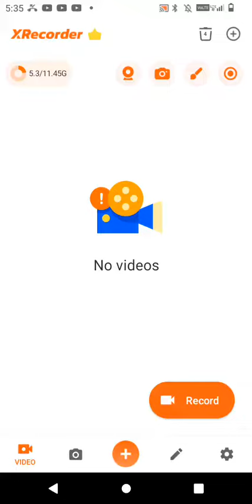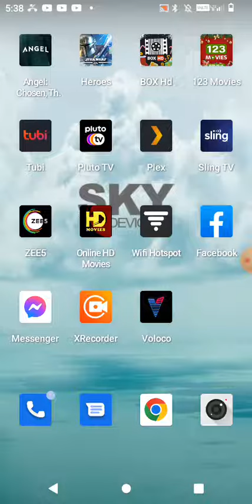May 2, 2023